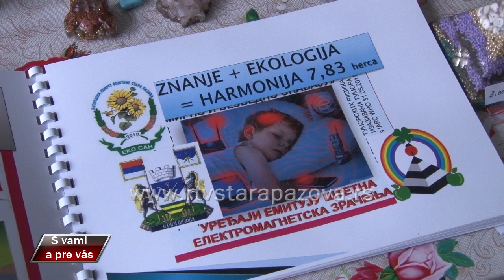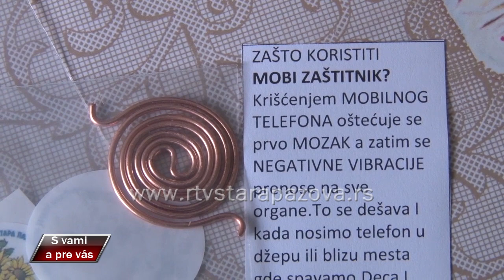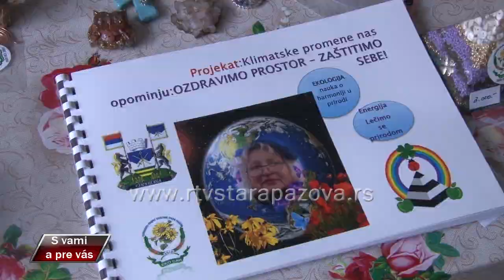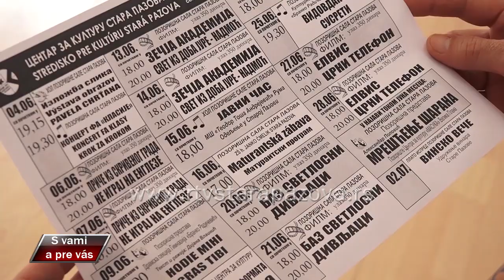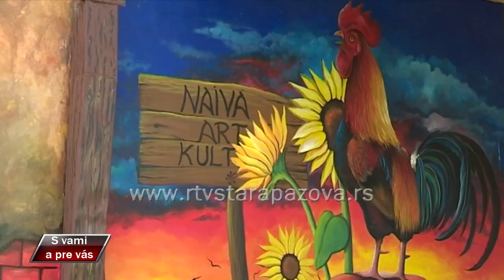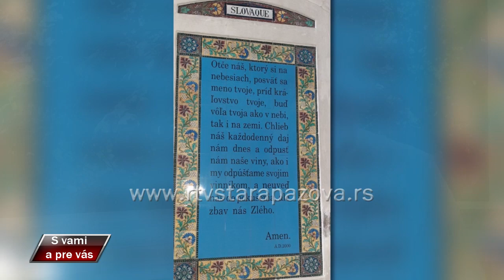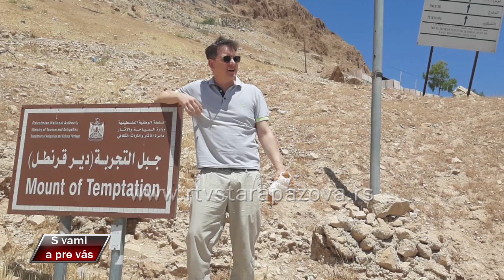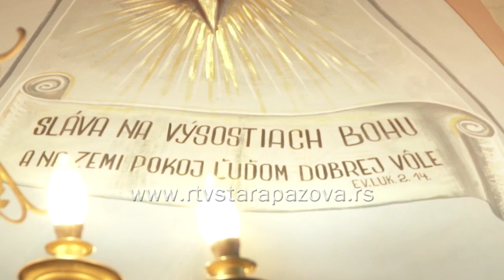S vami a pre vas 5 6 2022